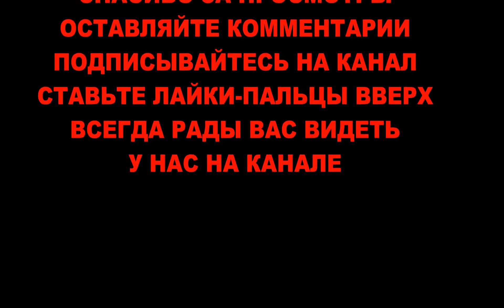7 Days To Die альфа 16 (b113). Очень сырая версия. Часть 5.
7 Days To Die альфа 16 (b113) . Пятая часть . Какие недоработки имеются в игре , в целом как выглядит игра , нововведения и пока что неисправленные баги с глюками .